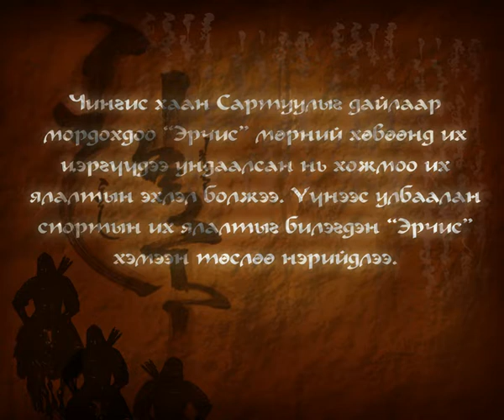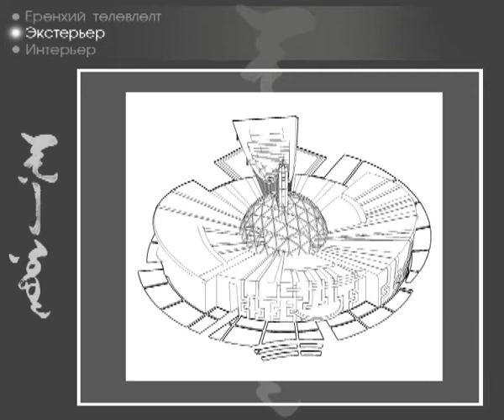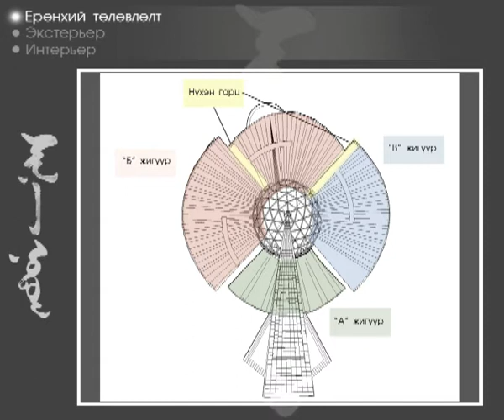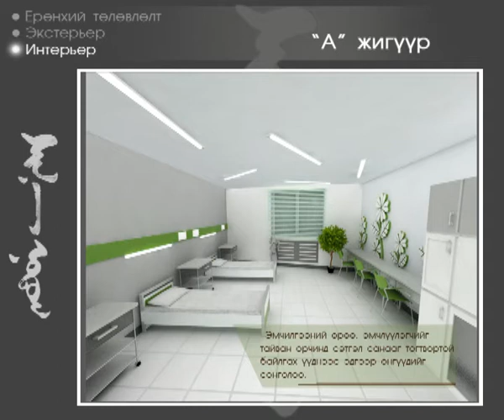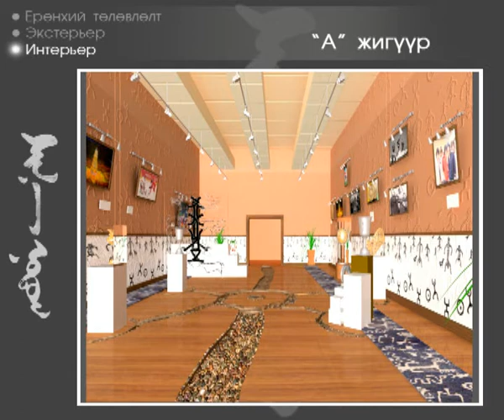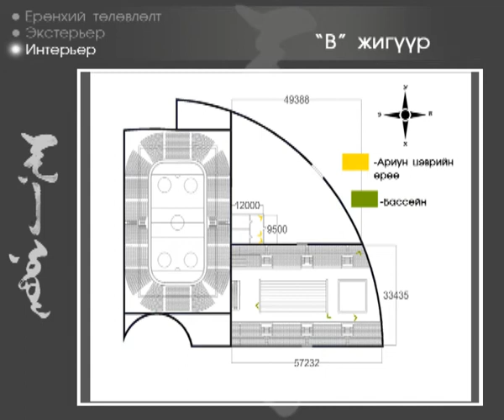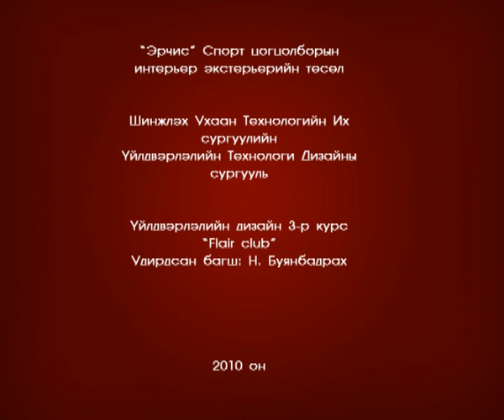Flair Club-Erchis sport complex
This is Mongolian students work...
Uni:       Mongolian University of Science and Technology (MUST)
Made by:  Flair Club  (students of interior design)